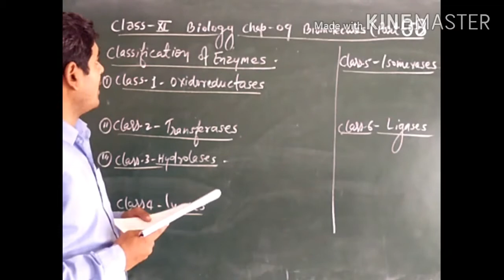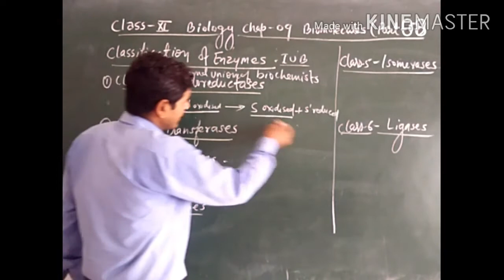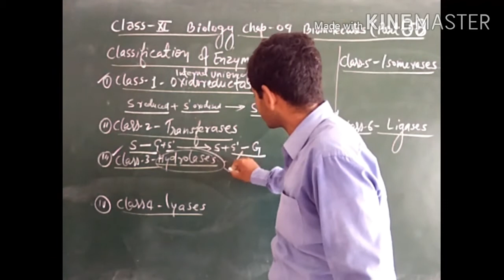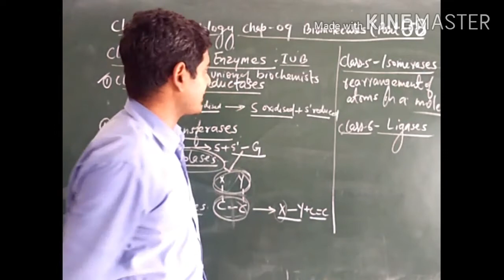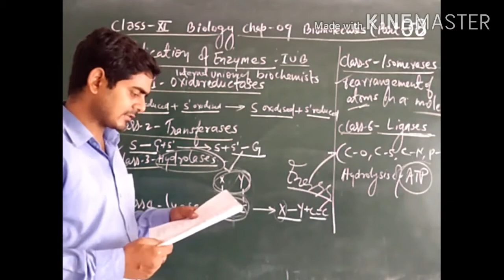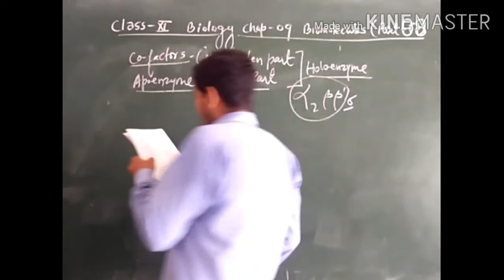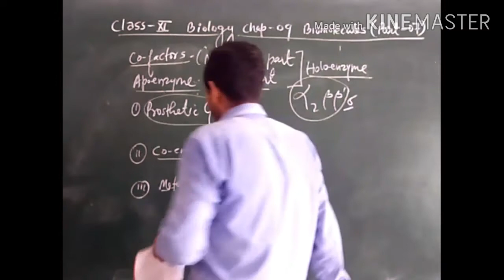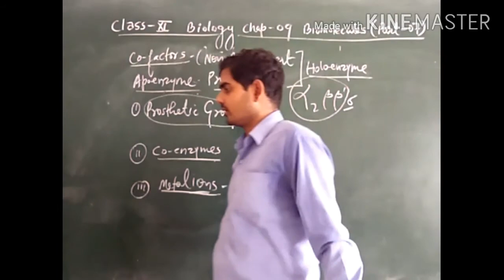Zenith Class XI Bio.Chapter 9 Part 8